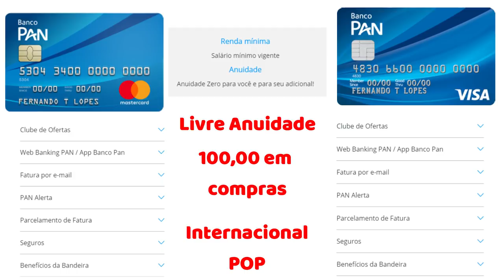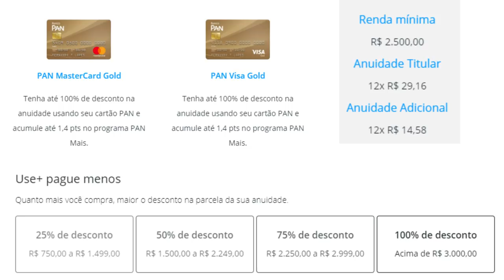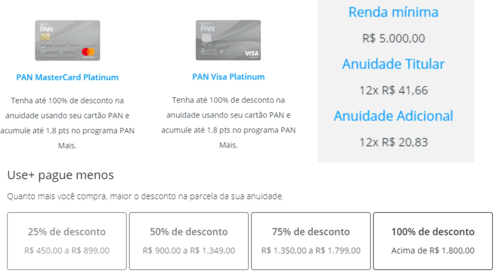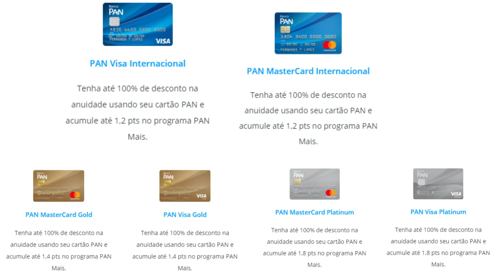💳Cartão de Crédito Banco PAN: AGORA TODOS SEM ANUIDADE , INTERNACIONAL, GOLD E PLATINUM.✔👍